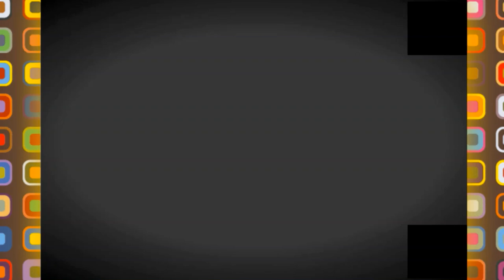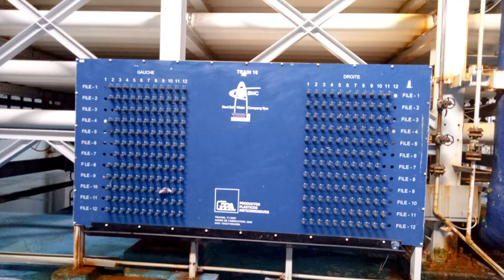👍تعرفو على محطة تحلية المياه بعين تموشنت 👍DESALINATION STATION IN AIN TEMOUCHENT👍